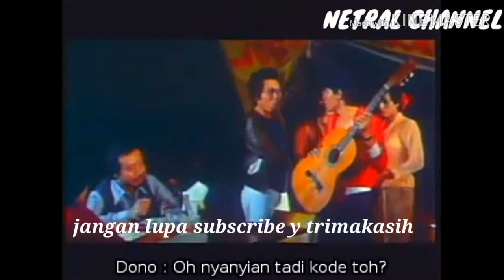Warkop dki kasino nyanyi lagu kode lucu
Warkop dki